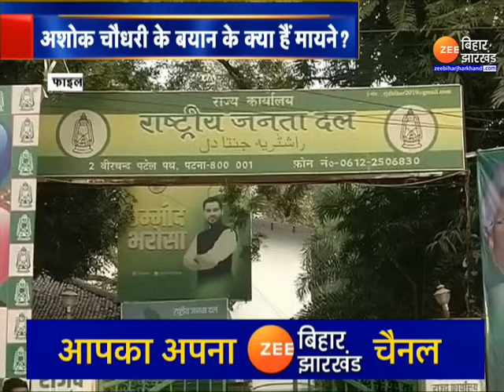Lok Sabha Election: क्या नीतीश NDA में आने वाले हैं?...Nitish के मंत्री का Amit Shah प्रेम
Lok Sabha Election: लोकसभा चुनाव से पहले बिहार की राजनीति में क्या होगा? बहुत बड़ा सवाल है...एक ओर लालू नीतीश की मुलाकात (Lalu Yadav Met Nitish Kumar) के बाद ये संदेश देने की कोशिश की गई. कि गठबंधन में ऑल इज वेल है. तो दूसरी ओर नीतीश कुमार की पार्टी से मंत्री अशोक चौधरी का अमित शाह (Amit Shah) प्रेम देखने को मिला है...जिसपर अब बिहार में सियासत शुरू हो गई है...रिपोर्ट देखिए.